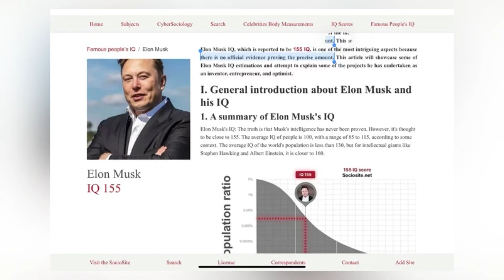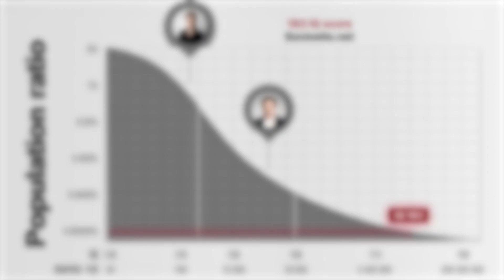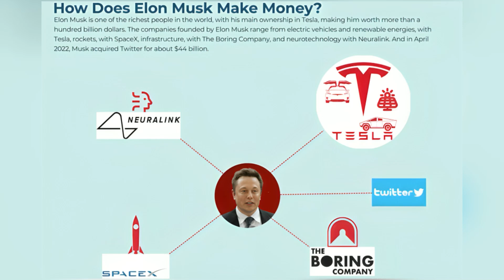What is Elon Musk's IQ? The Truth Behind His Genius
In this video, we delve into the question: Is Elon Musk truly a genius with an IQ surpassing that of the general population? Elon Musk, the visionary behind companies like Tesla, SpaceX, and Neuralink, has consistently pushed the boundaries of technology and innovation. His ventures range from revolutionizing electric vehicles to pioneering space travel and exploring brain-computer interfaces.

A recent article highlights Musk's ambitious plans to integrate human intelligence with artificial intelligence through Neuralink, aiming to protect humanity from potential AI threats by merging our minds with digital machinery.

However, the concept of genius is multifaceted. Bill Gates, co-founder of Microsoft, once believed in a strict hierarchy based on IQ but later recognized the importance of diverse intelligences in building effective teams. This perspective suggests that while Musk's intellectual capabilities are remarkable, his success also relies on collaboration and varied forms of intelligence.

Moreover, Musk's ventures have not been without challenges. For instance, Neuralink's development of brain-computer interfaces has faced ethical concerns and technical hurdles, including issues with implant functionality and animal welfare during testing. These challenges highlight the complexities and responsibilities inherent in pioneering such groundbreaking technologies.

In conclusion, while Elon Musk's high IQ and visionary ideas have significantly impacted multiple industries, attributing his success solely to his intelligence oversimplifies the broader spectrum of factors, including diverse team dynamics and ethical considerations, that contribute to groundbreaking innovation.